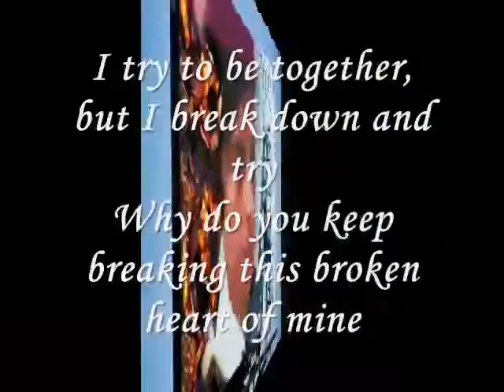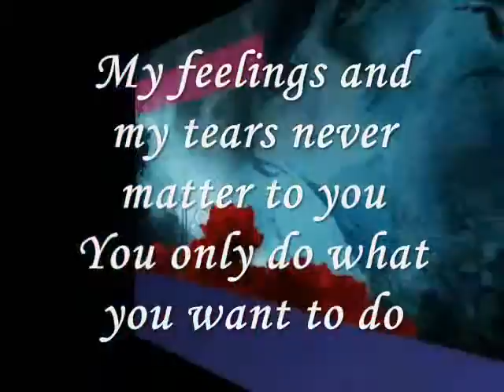try to be together.....miftachul wachyudi (yudee)Miftachul Wachyudi (Yudee)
do.
do so
Money is an excellent servant, but the host
very bad.